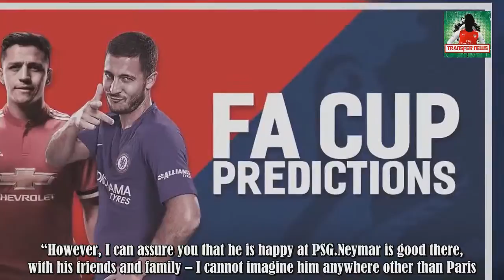PSG deny Neymar exit rumours amid Real Madrid links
Paris Saint-Germain deny any suggestion their star man Neymar will be leaving the club in the summer. Neymar joined the French giants last year for a world-record fee of €222m (around £200m), arriving from Barcelona after PSG triggered the Brazilian’s release clause. So far, the 25-year-old’s time i .